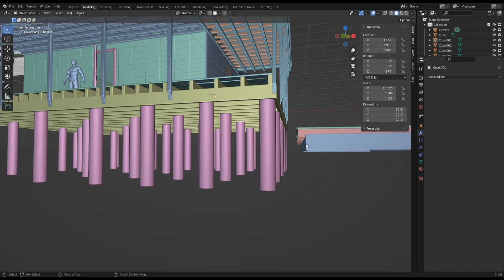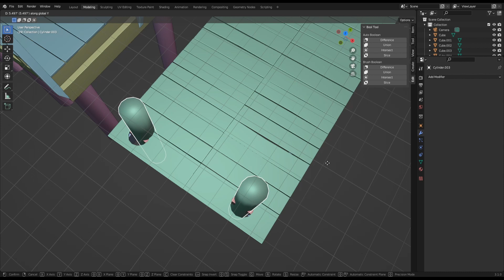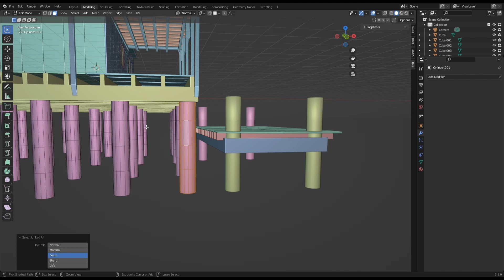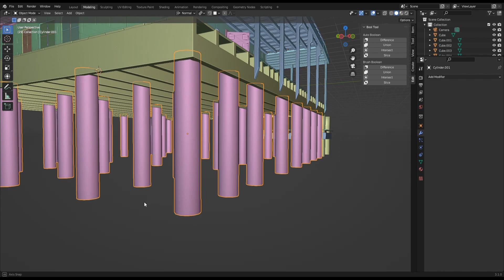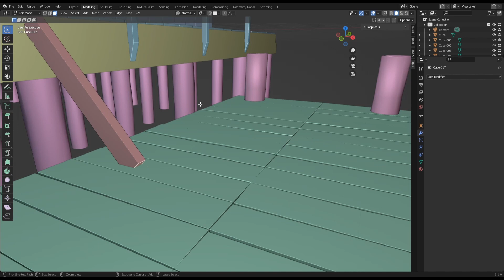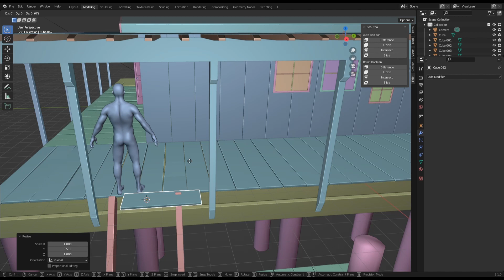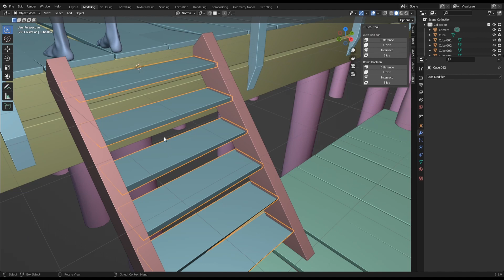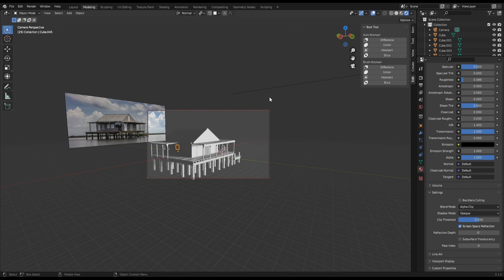Blender 3D Fishing Camp House Part 6 Placing Pylons for the boat deck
This is part 6 of me modeling a FISHING CAMP HOUSE ... In this part 6 of the series I will be Making Pylons for the deck .. . Hope you enjoy..Stay toned for part 7. When this model is done I will put this model in my CGTrader store for any one who wants to use this in a game.

MUSIC IN VIDEO: CHECK THESE MUSIC ARTIST OUT GREAT MUSIC WITH NON COPYRIGHT.

Supported by

Supported by

Search The Track Name You Find This Music and Download it.

track
Track       : Monument
Artist       : TrackTribe
Mood      : Inspirational
Genre      : Cinematic
Duration : 4:12

🎵 Track Info:

Listen ad-free with YouTube Premium
Song
Monument
Artist
TrackTribe
Album
Monument
Song
Monument
Artist
TrackTribe
Album
Monument
Song
Monument
Artist
TrackTribe
Album
Monument